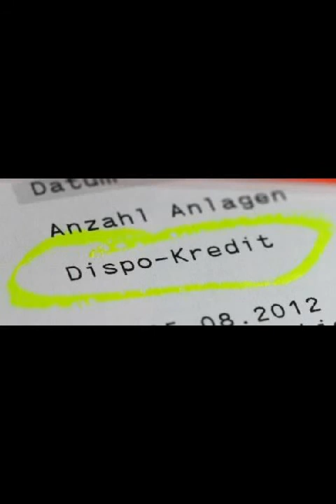Is mir egal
Herbert ist es egal